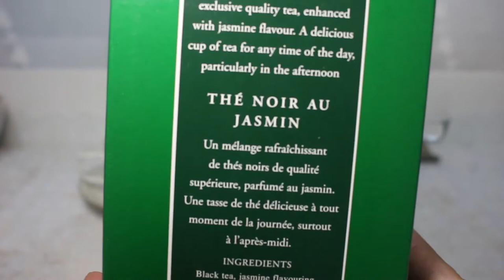리뷰 | 아마드티 자스민 블랙티 | Ahmad Tea Jasmine black tea [상품#60] ¶자막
아마드티 자스민 그린티
Ahmad Tea Jasmine green tea

☆★맛 평가 기록★☆

수렴성
없음 강함

고삽미
약함 강함

단맛
적음 많음

산미
약함 강함

감칠맛
약함 강함

구감
가벼움---무거움

향기
단순함---풍성함

*가향
미약 과도

총평 5 점

0 쓰레기
1 물보다 못함
2 구색은 갖춤
3 차라고 불러도 좋음
4 굳이 다시 마시지 않음
5 무난한 차 (잘 우려야 마실만 함)
6 괜찮은 차 (몇 번은 마실듯)
7 맛있는 차 (잘 우리면 맛있음)
8 훌륭한 차 (주 2회 이상 음용 가능)
9 어떻게 우려도 맛있음
10 재구매 의사 있음